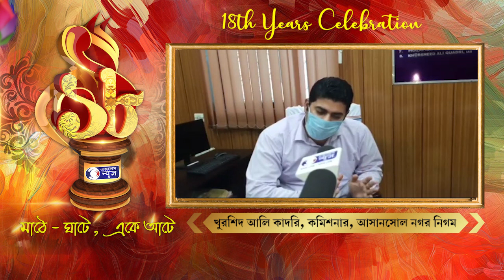খুরশিদ আলি কাদরি, কমিশনার, আসানসোল নগর নিগম